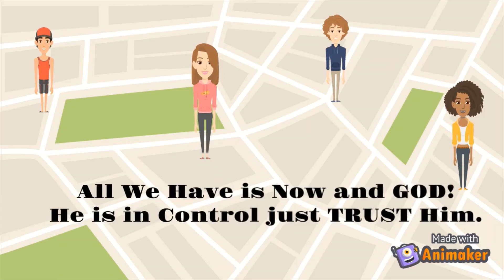JUST TRUST...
Welcome to Pika Chew Channel on the 19th day of my 30-day challenge

Trust yourself, your family, and God. A perfect choice to overcome our up's and downs. A great motivation to go on with your life. And inspired others to take a step and continue the journey.

where I created this inspirational animated video with audio and music.